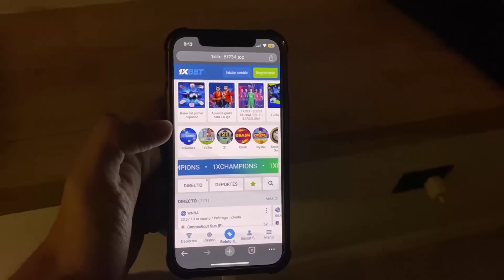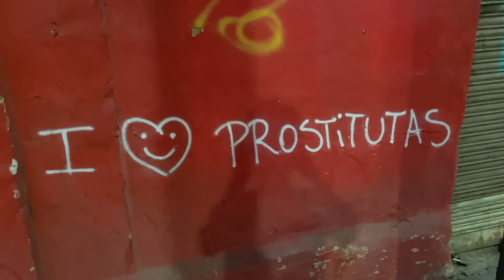Conociendo la NOCHE de CORDOBA: Chicas Lindas - Pintas - Artistas Callejeros - Secuencias